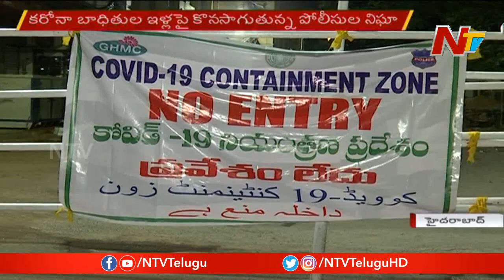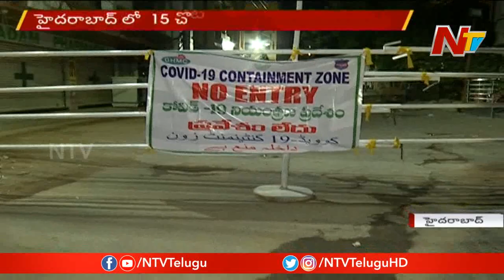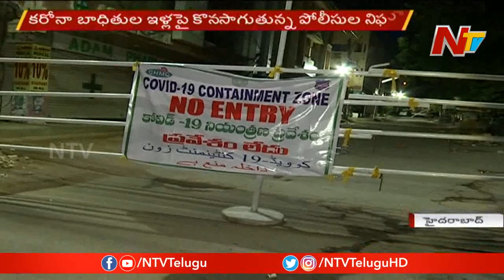Brundavan Colony Identified As Covid 19 Containment Zone || Hyderabad Hotspots || NTV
Report On Containment Zone At Brundavan Colony || Hyderabad Hotspots